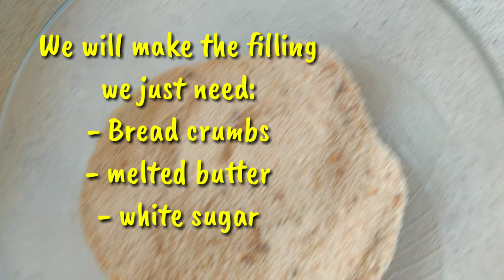Spanish bread making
first try baking spanish bread